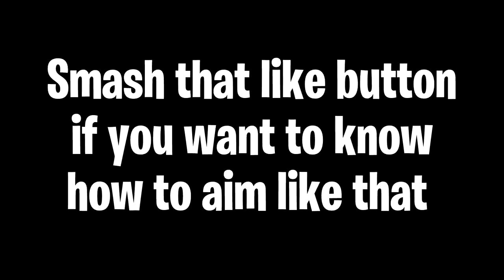Getting Reported in Zone Wars for Aimbotting 🙊 | BrockPlaysFortnite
No lie those were some dirty sprays with the p90 🙃

🎮 Controller ➔ I use a normal Dualshock 4 controller with a Dominator Strikepack for paddles and Galaxy Kontrol Freeks